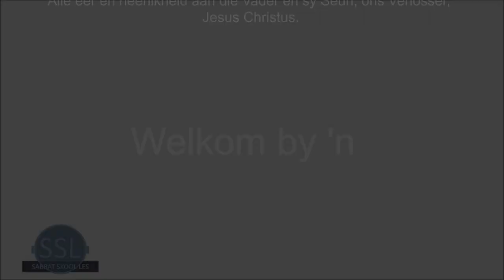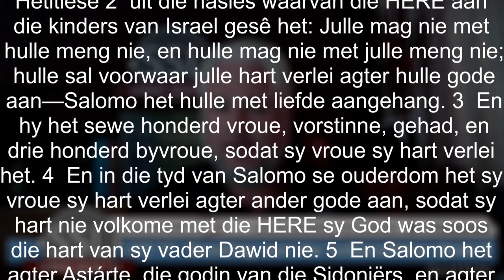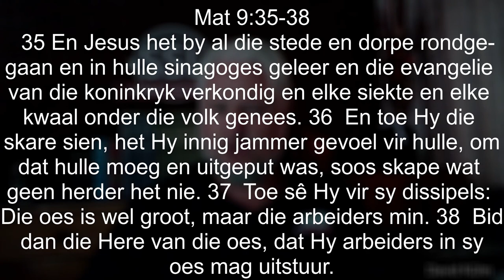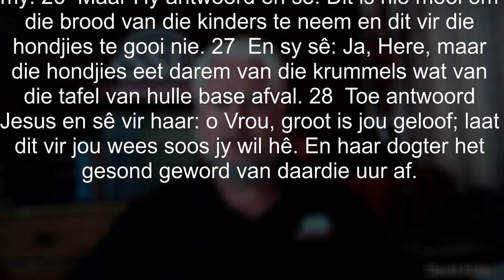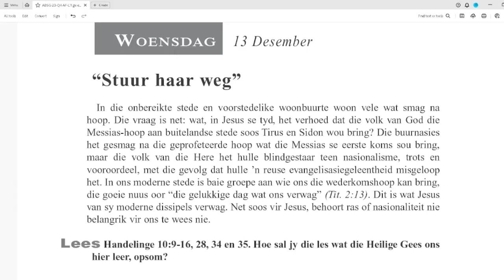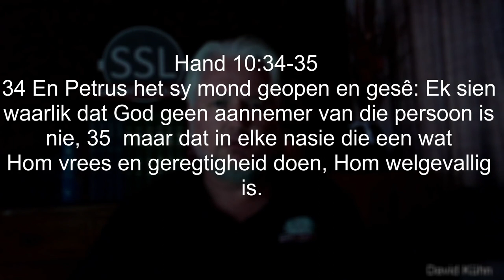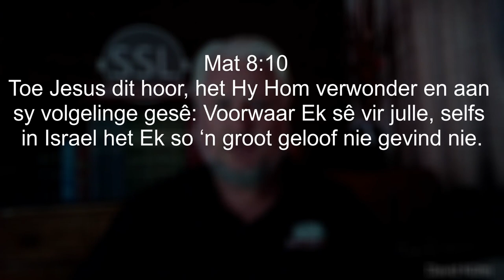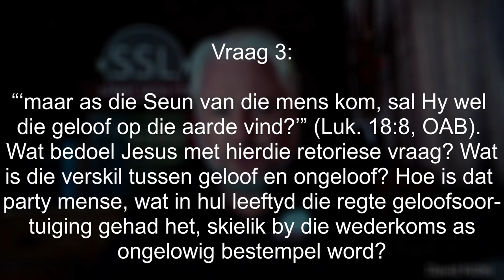Les 11 Sending aan die onbereiktes Deel 2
Aanbieder:
David Kühn

Jesus Christus.